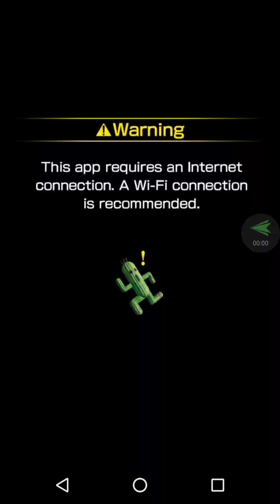Northern caverns pt4